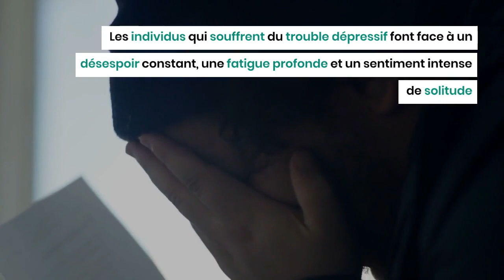Les troubles mentaux les plus courants dans le monde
La santé mentale est un sujet d'une importance capitale, mais il est souvent entouré de confusions.